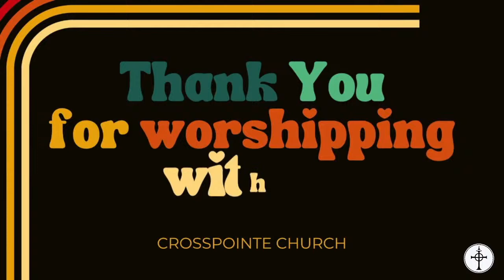Jacob & Esau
This is the YouTube channel of CrossPointe Church
Series: Story of God
Scripture: Genesis 25:27-35; 27:1-40
Preacher: Jim Fox (Member & Retired Pastor)

CrossPointe Church does have CCLI subscription.